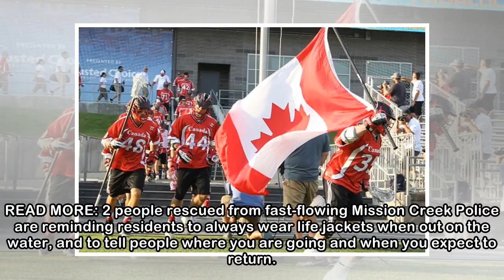Two airlifted to safety following dramatic rescue east of Peterborough - Peterborough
Two GTA residents are lucky to be alive after they were rescued from Havelock, located about 45 minutes east of Peterborough. According to police, a man and woman, both in their 30s, went out in a can...